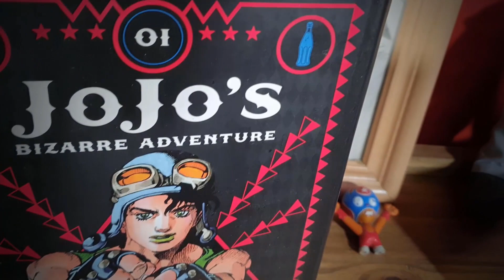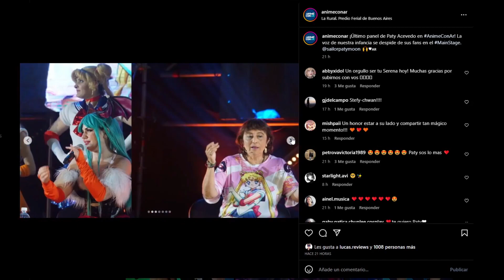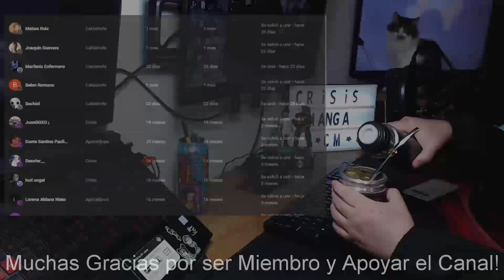FUI A LA ANIME-CON!!!